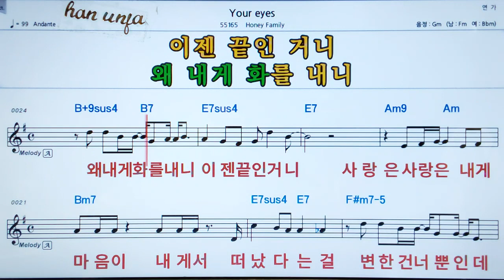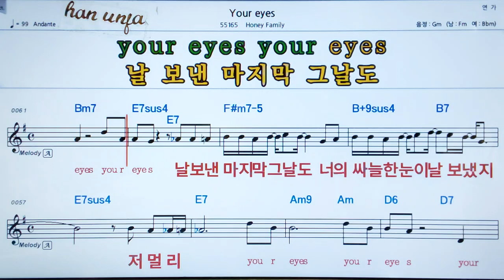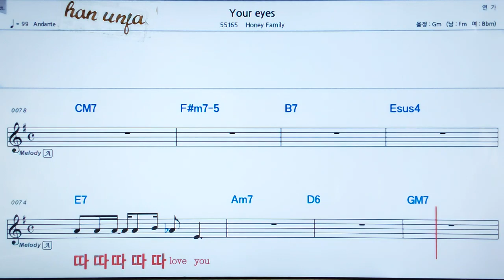💖your eyes/ Honey family👍MR,가라오케 악보 코드 가사 ,Karaoke반주